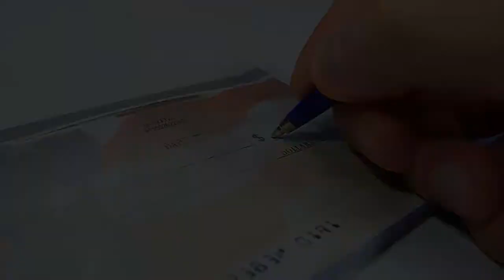Best Self Directed Solo 401k Checkbook Control - Client Testimonial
Being the best pension plan for the self-employed and small business owners, self-directed Solo 401k plan with checkbook control is The Ultimate Retirement Plan. It offers high Solo 401k contribution limits, ability to take out personal loan, tax free investing with Solo 401k Roth sub-account and much more.